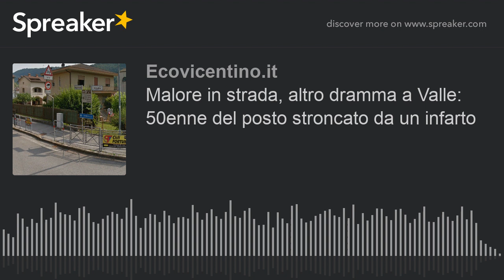Malore in strada, altro dramma a Valle: 50enne del posto stroncato da un infarto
Ad essere strappato improvvisamente ai familiari è stato ieri mattina un uomo originario dell'ex Jugoslavia, accasciatosi sul marciapiede nella frazione di Valle. Stavo passeggiando in solitudine quando ad un tratto si è sentito male. Alcuni residenti hanno tentato di salvarlo con il defibrillatore in uso alla scuola primaria vicina, purtroppo senza esito.